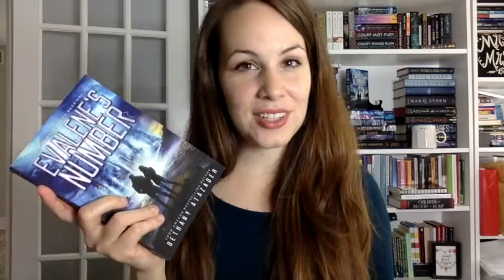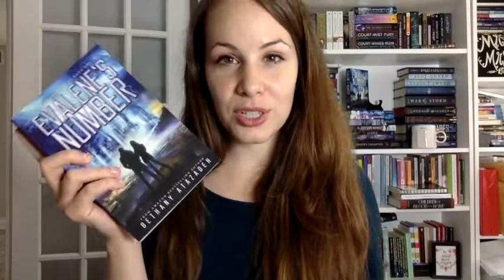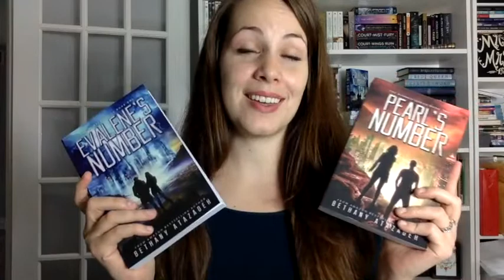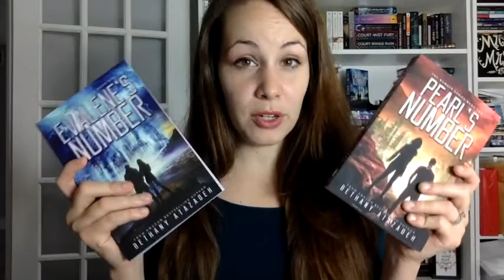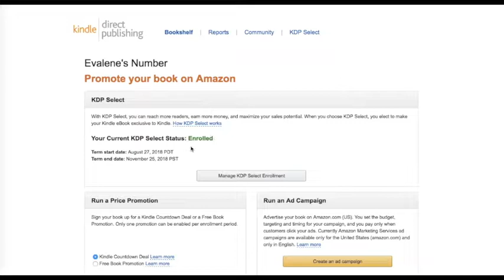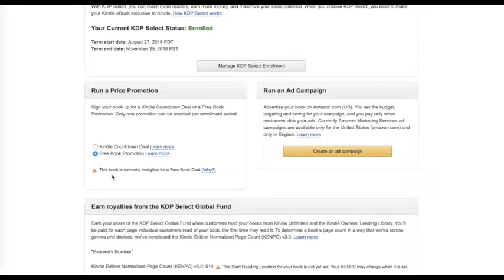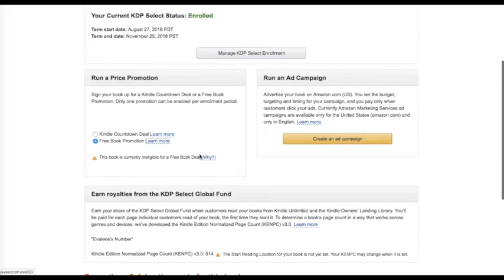HOW TO DO FREE KINDLE EBOOK or PRICE PROMOTION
❤️ Bethany